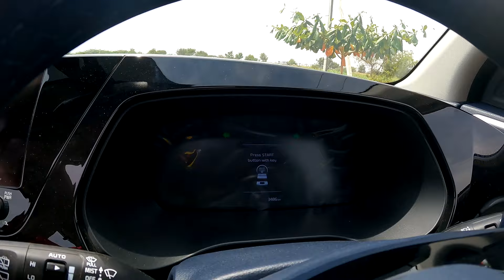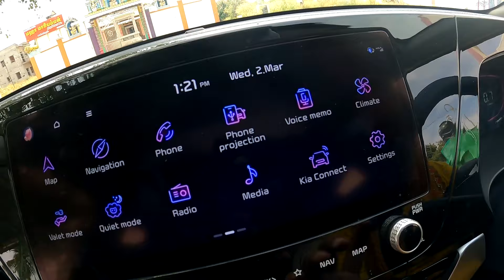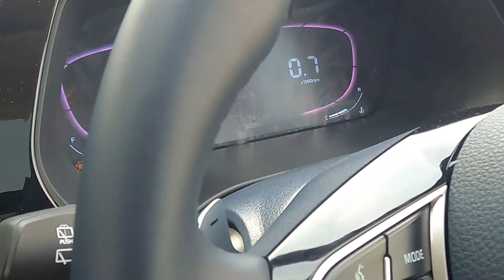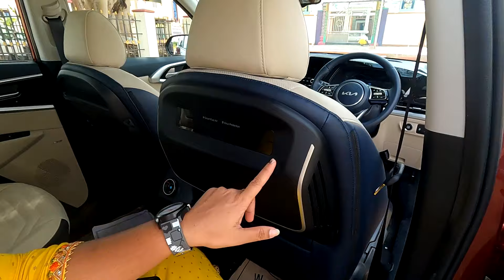KIA Carens | Budget 7 Seat Car | Best MPV with Comfortable Ride | Detailed Review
Thanks to Pressana Automobiles Pvt Ltd (KIA)

                                      P. Manikandajothi

About the Channel: vlogs with keerthi Channel dedicated to Travel, Food and Vlogs and We cover variety of topics in tamil language.